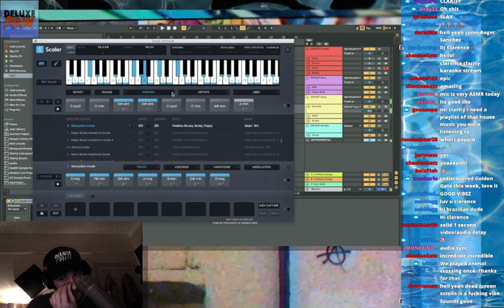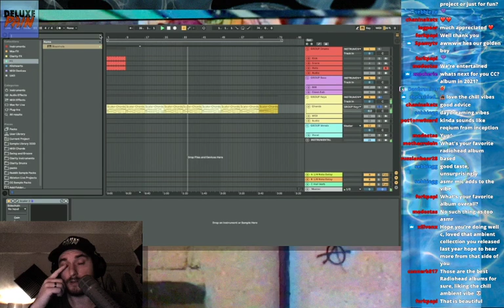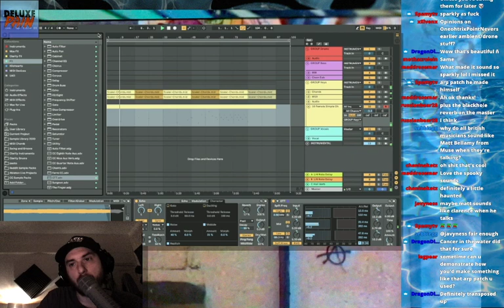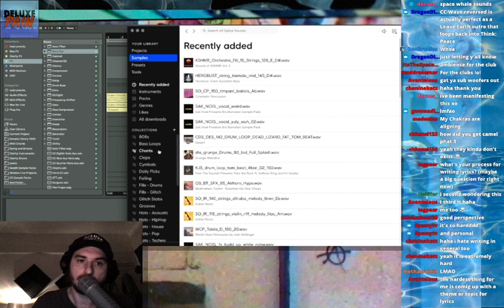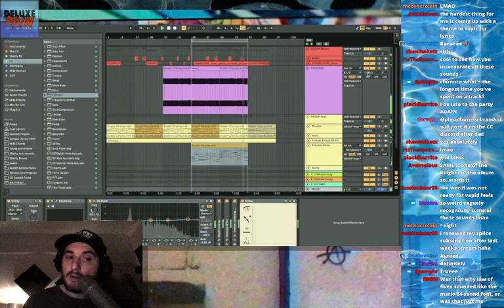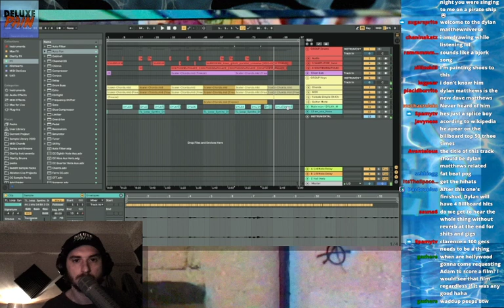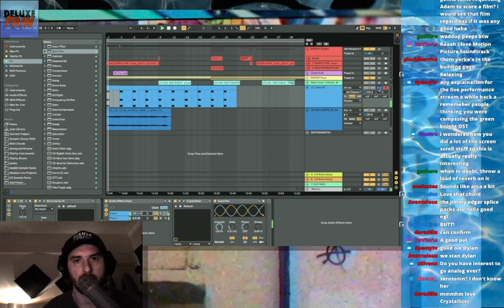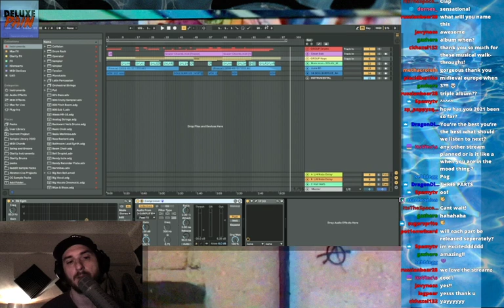Clarence Clarity Ableton Live Production (Jan 21, 2021)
Ambient edition

Title: Clarence Clarity Ableton Live Production